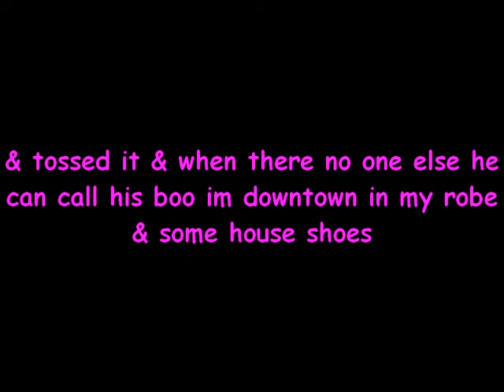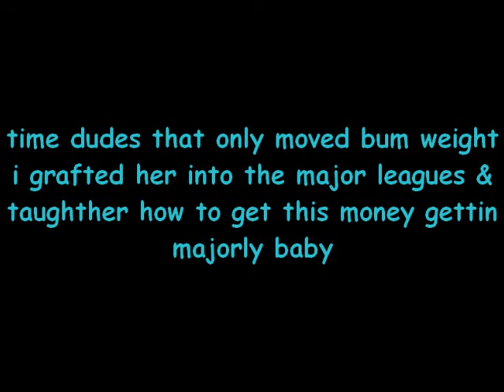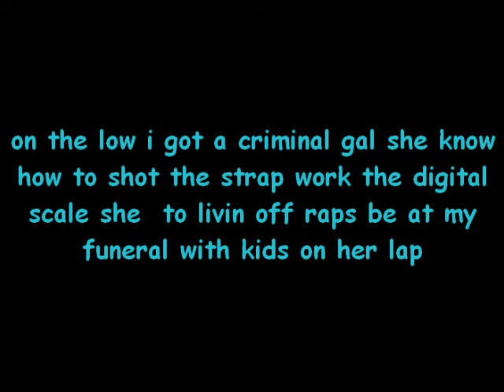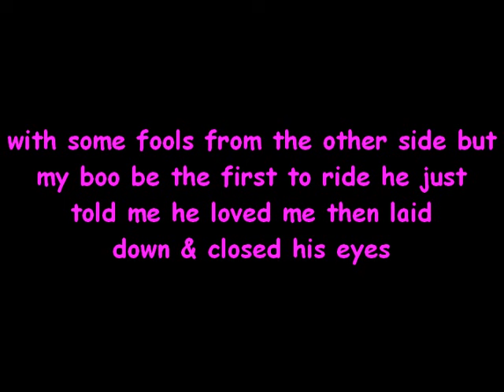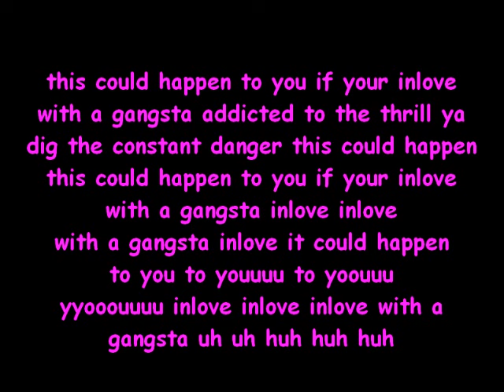haystak this could happen to you.wmv